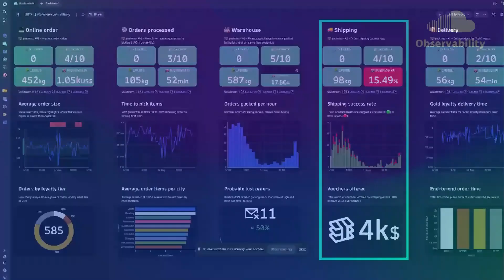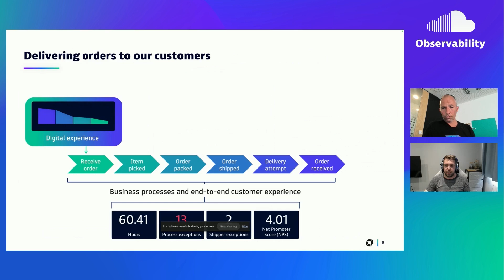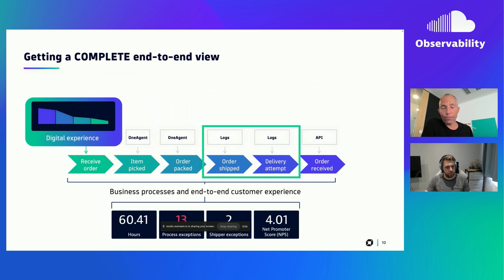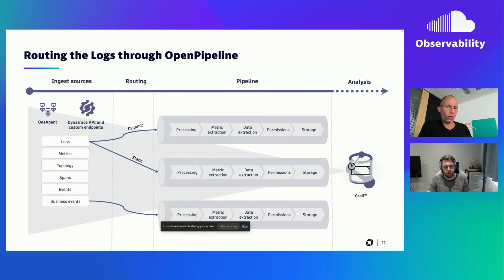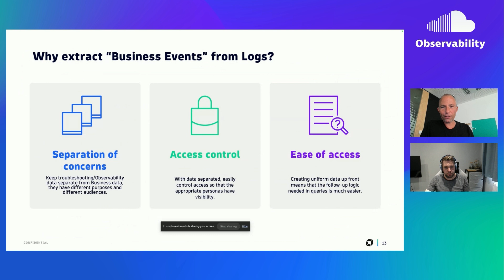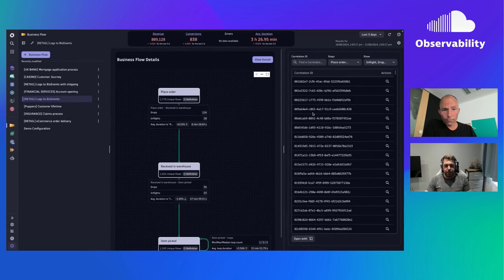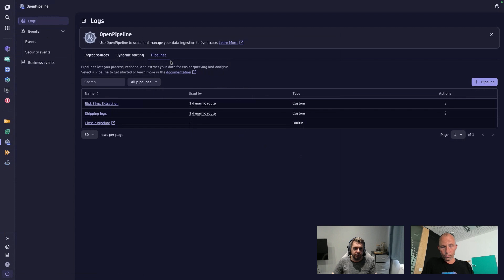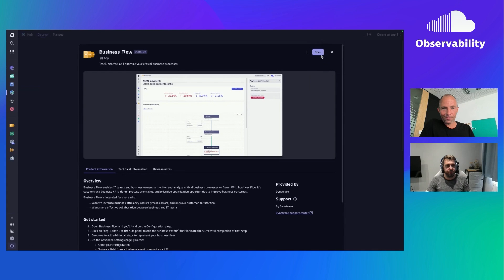Optimizing Business Processes with Log-Driven Analytics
In this Observability Lab, Alistair Emslie dives into how log management can bridge gaps in your business process management (BPM) and analytics. He will demonstrate how to leverage Business Flow and OpenPipeline for effective business process optimization, process improvement, and real-time business monitoring. Learn how to quickly analyze and resolve issues in your business processes using cutting-edge analytics and cloud observability techniques.

📖 CHAPTERS 📖
00:00 - Introduction
00:40 - Business Analytics with Logs
01:30 - End-2-End Business Analytics Dashboard
02:46 - Business Analytics Use Cases
05:54 - Business Data from Logs
07:20 - Routing Logs through OpenPipeline
09:13 - Why extract Business Events from Logs?
11:34 - Live Demo Business Analytics fueled by Logs
15:10 - Live Demo OpenPipeline Configuration
18:10 - Wrap Up